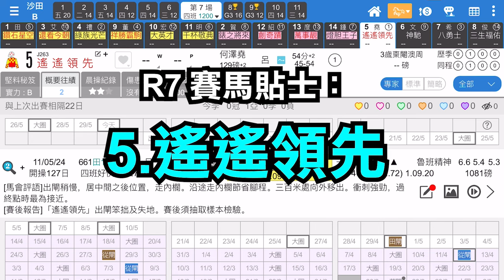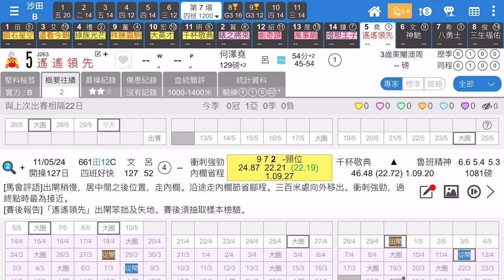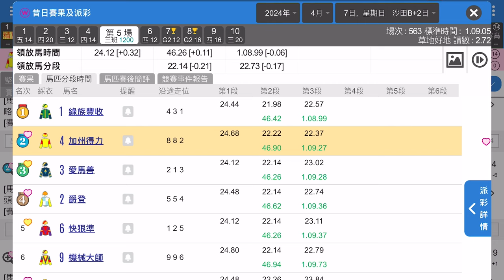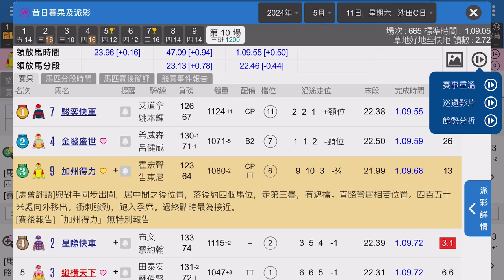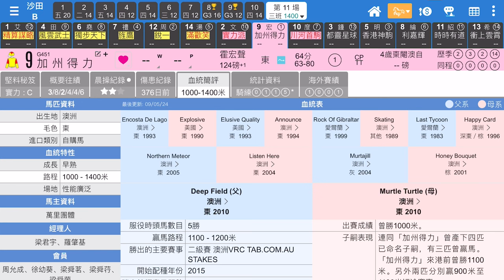【堅仔實戰教室】(6月2日) 第7場5號馬遙遙領先｜第11場9號馬加州得力【英國篇 - Merrion Shopping Centre】｜賽馬貼士​​​​​​​｜賽馬賠率｜沙田黃昏賽事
今次介紹第7場四班1200米5號馬遙遙領先 以及第11場三班1400米9號馬加州得力

第7場四班1200米5號馬遙遙領先 呢匹馬上次初岀跑第二 查當日賽事相對利跟前馬匹 而此駒正正係後上跑第二 查該場661場次 頭兩段時間為46.48比正常遍慢 而遙遙領先未兩段做岀44.40 以四班初岀馬嚟講 已經係一個非常實淨嘅賽績 呢段時間正正係馬房爭冠入正直路用兵之際 此類有質素嘅馬必拼盡 以求可拋離對手馬房 鬥志及爭勝之心壓一 💪🏻💪🏻💪🏻

另一匹介紹嘅馬係第11場三班1400米9號馬加州得力 其實呢匹馬係563場次已曾經顯示過強勁末段 當時未兩段做44.59嘅快時間追回一席第二 上仗665場次本身排六檔 但岀閘後無法取得內欄好位 沿途局走三叠兼遇上慢步速 幸好馬匹有遮擋 加上馬匹本身後勁強 做岀21.99快末段 比563場次更勁嘅時間 跑入一席第三 但總觀呢場賽事 除了此駒係後上第三 頭二馬均為前置及放頭 唯獨此駒為後上馬 蝕了先機和形勢 馬房決定增程相信非無的放矢 應有一定把握 爭勝分子之一 🤞🏻🤞🏻🤞🏻